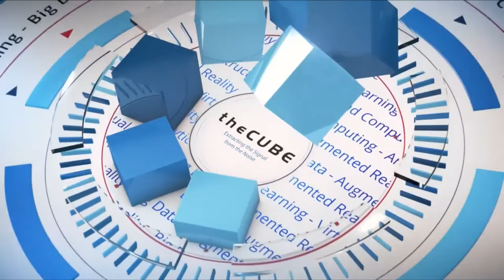Marius Haas, Dell EMC | Dell Technologies World 2018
Marius Haas @MariusHaas joins CUBE hosts, Stu Miniman @Stu & Dave Vellante @dvellante, at Dell Technologies World 2018 in Las Vegas, NV.

Dell EMC’s united ecosystem translates to real digital transformations for customers

Dell Technologies Inc.’s commercial business is cranking out 3,000 accounts around the globe — that’s including public sector, some federal sector, and even the North Atlantic Treaty Organization in Europe. Marius Haas, president and chief commercial officer of Dell, is all smiles.

“We’re very pleased with the progress we’re making,” he said. “The transformation stories are real.”

Hass spoke with Dave Vellante (@dvellante) and Stu Miniman (@stu), co-hosts of theCUBE, SiliconANGLE Media’s mobile livestreaming studio, at the Dell Technologies World event in Las Vegas. They discussed the power and strength of Dell’s sales model and how they’re making digital transformations come to life for their customers. (* Disclosure below.)

Technology-driven business models
Partner channeling is a critical component to their success, with more than 500,000 named accounts, according to Haas. Cross-selling since the landmark $58 billion acquisition of data storage giant EMC in 2016 has propelled Dell EMC’s success and go-to-market strategies. Haas explained that Dell’s dedication to aligning and dissecting how many lines of business they sold into each account helps them target which technology solutions match the needs of those respective accounts.

“From a planning perspective, we were able to get ready for the cross-sell enablement as soon as we became one company,” he said. “That truly put us in a position — once the clock started ticking, the teams ran off and running and knew exactly which accounts to pursue and exactly what solutions to be offering to customers … .”

Dell’s kickoff of the Global Channel Summit during the conference also aided the growth. Sixty percent of attendees were what the company deems “metal partners” that “grew into double-digits,” Haas explained. Although he declined to disclose the partner names, he assured that metal is most of their channel partners. They have also added and reactivated 54,000 customers just this past year alone.

“The fourth quarter grew storage. We’ve seen the same momentum continuing in the first quarter,” Haas said. “We’re feeling pretty bullish the way we’re heading. And we’re pretty bold in our communications to our channel partners.”

Watch the complete video interview below, and be sure to check out more of SiliconANGLE’s and theCUBE’s coverage of the Dell Technologies World 2018 event. (* Disclosure: Dell EMC sponsored this segment of theCUBE. Neither Dell EMC nor other sponsors have editorial control over content on theCUBE or SiliconANGLE.)